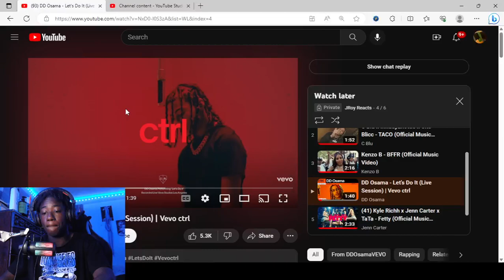Os Lets Do it!!! DD Osama - Let's Do It (Live Session) *Reaction*